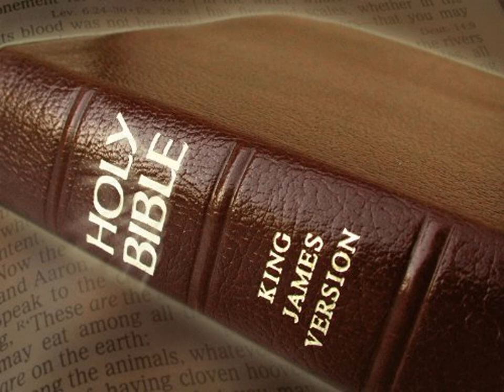King James Version Bible Audiobook Book of Ezra Chapter 05